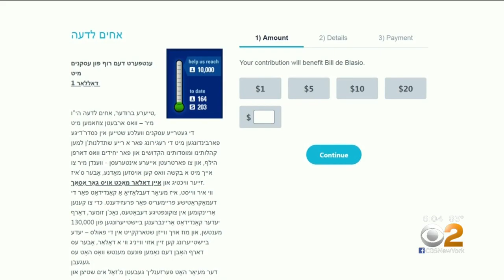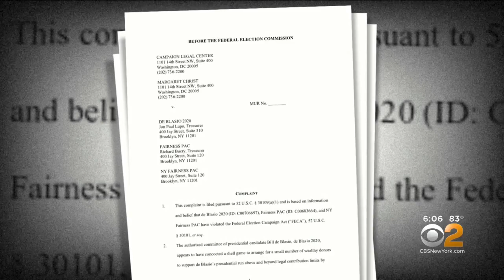De Blasio Hit With Campaign Finance Complaint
CBS2's Marcia Kramer has the latest on Bill de Blasio's seemingly desperate tactics to generate buzz around his 2020 campaign.